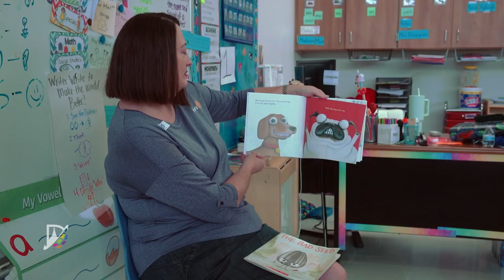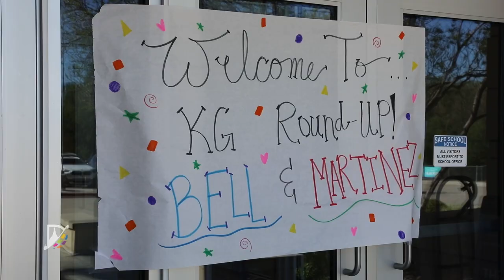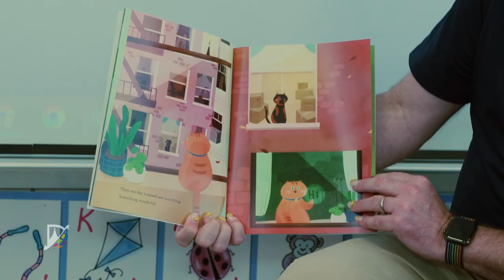Denton Noon Rotary Recognized for Their Work in Denton ISD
The Denton Noon Rotary has been honored by the Texas Association of School Boards and Stand Up for Texas Public Schools for their outstanding work in Denton ISD.